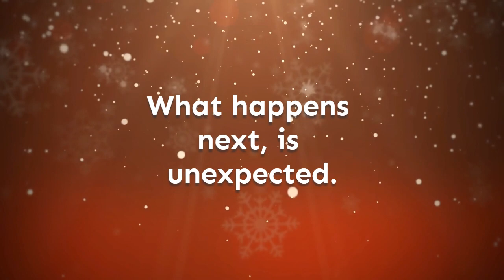No Insurance for a Miracle Book Trailer Author Sarah Lamb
When the family Christmas tree farm goes up in flames, the only person who can help him is an absolute Scrooge. A sweet and clean contemporary romance.